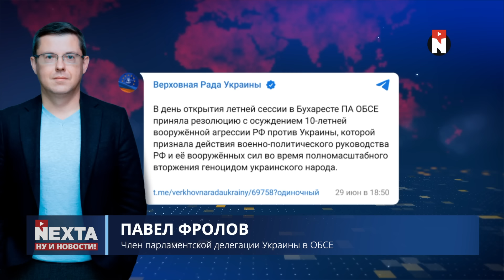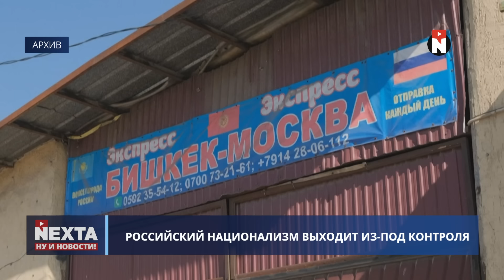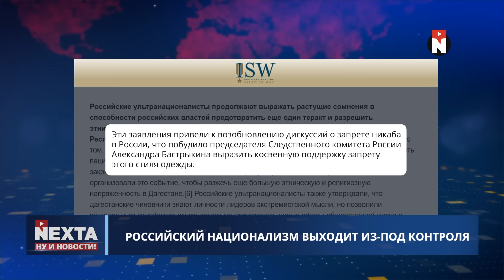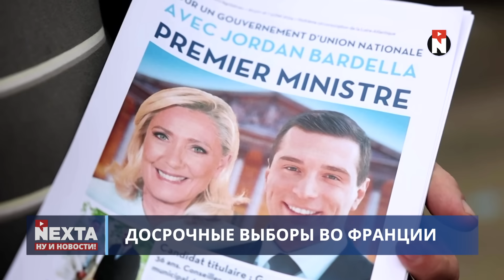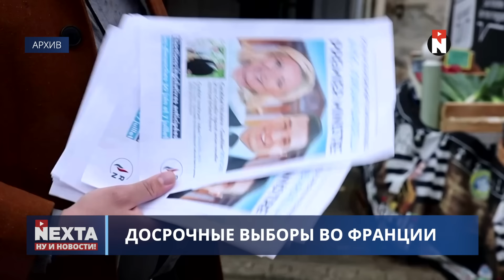РФ теряет контроль над националистами / Российские спецслужбы беспомощны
00:00 Ну и новости
01:06 Геноцид украинского народа официально признан
03:26 Количество жертв обстрела растёт
03:41 Российский национализм выходит из-под контроля
05:41 Москва готовится к новой локальной войне
07:50 Досрочные выборы во Франции
08:37 Мир после американских дебатов
09:41 Преступления мигрантов в Германии
10:19 Спасибо за поддержку!